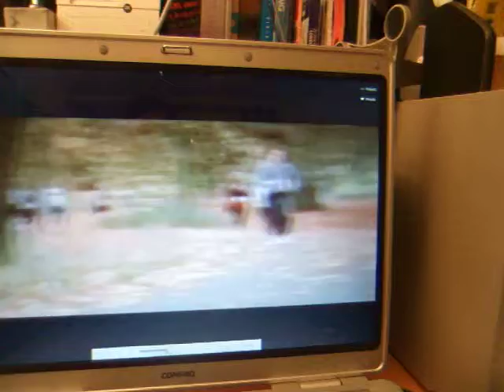Regents Park 10K November 2011 - John's running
Regents Park 10K November 2011 - Kitty's running